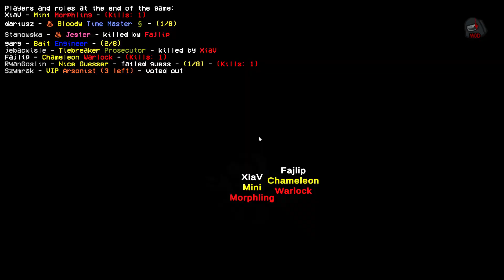Wygrana Jako Dziecko Morphling Impostor w Among Us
pozdrawiam